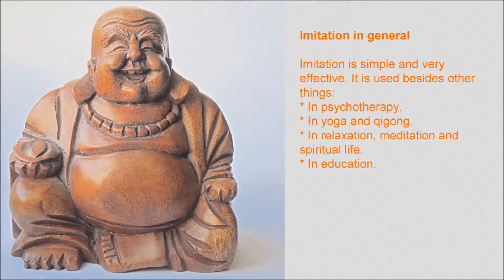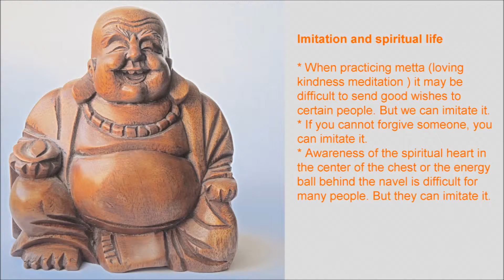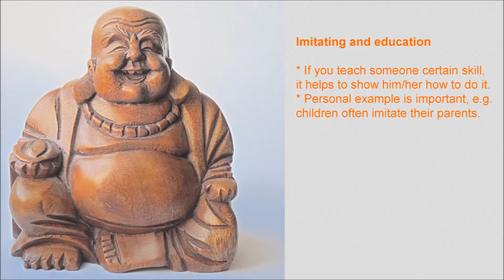Fake It Till You Make It!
Imitation is simple and very effective. It is used besides in many areas. Enjoy! Papers, relaxation recordings, laughter, etc. My Favorite Yoga My Favorite Qigong Self-help Best Wishes!